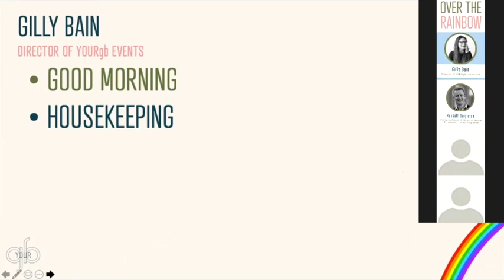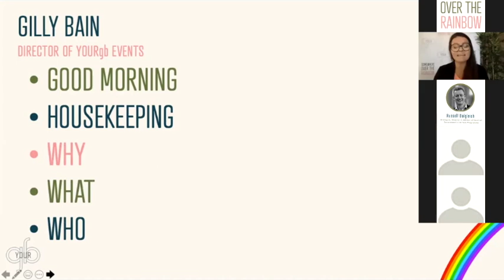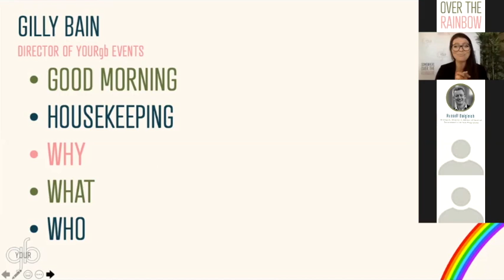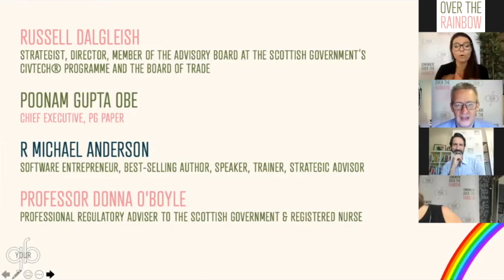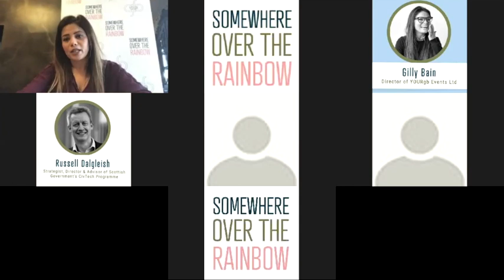Somewhere Over The Rainbow by YOURgb : full and unedited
An online event for people in business, discussing what we can do NOW, to shine in the 'new normal'.

This event has been curated to address the proactive and positive steps people in business can take NOW, to help secure a brighter future in the wake of COVID-19. We dare you to believe the future will be bright!

Through reflecting on their own personal and business experiences, our incredible speakers provided 'bite sized' talks covering Business Planning, Culture and Leadership. By watching this you will gain clear and concise action points that you can act on now, to help you and your business later.

Russell Dalgleish (Host)
Strategist, Director, member of the Advisory Board at the Scottish Government’s CivTech® Programme

Poonam Gupta OBE (Speaker)
Chief Executive PG Paper, and one of the most recognised entrepreneurs in Scotland.

Professor Donna O'Boyle (Speaker)
Registered Nurse, Law Graduate, Master of Medical Law and Ethics, and now Professional Regulatory Adviser to the Scottish Government.

R Michael Anderson (Speaker)
Software Entrepreneur, Best-Selling Author, Speaker, Trainer, Strategic Advisor.

Gilly Bain (Producer)
Director of YOURgb Events LTD and Committee Member of Children's Hospices Across Scotland (CHAS)